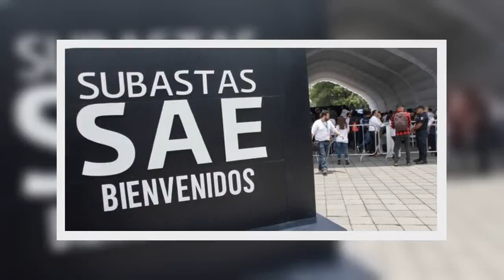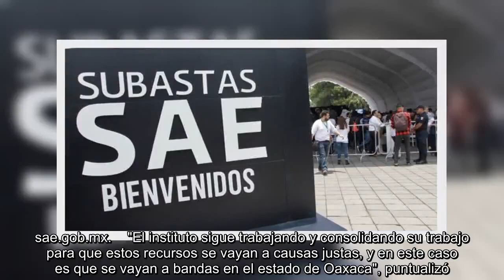✅ Mamá de Emilio Lozoya se allana a extradición; pide venir a México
✍    El director del Instituto para Devolverle al Pueblo lo Robado, Ricardo Rodríguez Vargas, anunció la quinta subasta con sentido social que se realizará el domingo 10 de noviembre de 12:00 a 14:00 horas en el Complejo Cultural Los Pinos.    Durante la conferencia de prensa matutina en Palacio Nacional, el funcionario indicó que esta subasta contará con bienes diversos cuyo precio de salida es de 32.5 millones de pesos, que serán destinados a bandas musicales de niños y niñas del estado de Oaxaca.     Detalló que se presentarán 45 lotes que incluyen 24 vehículos divididos en dos grupos, uno de unidades de gama alta no tan recientes de modelos como Corvette, Mustang, Jaguar y Mercedes; y otro de vehículos de lujo de modelos más recientes, así como un Vocho cuyo precio inicial será de dos mil pesos.    Además, dijo, por primera vez se subastarán embarcaciones, se trata de dos buques cargueros para transportar combustibles o productos diversos.    Así como nueve bienes inmuebles, de los c ...